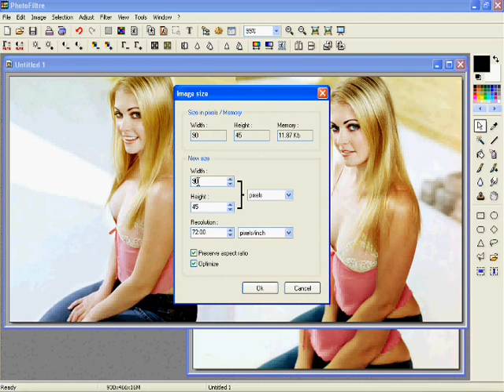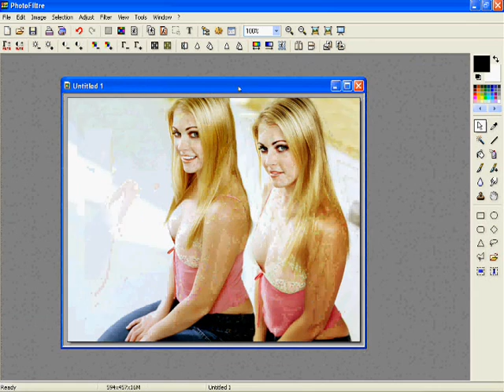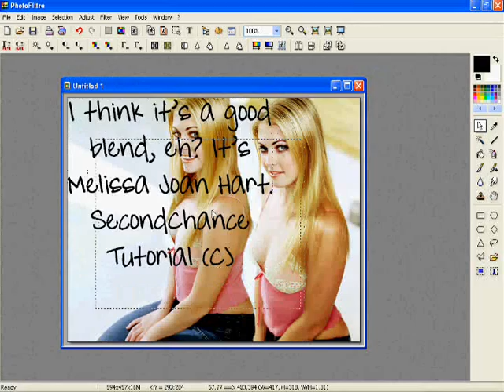SecondChance Tutorial: Blending Two (Or More) Different Photos. (Annotated)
You can blend more than two photos using this technique.

This is using PhotoFiltre.